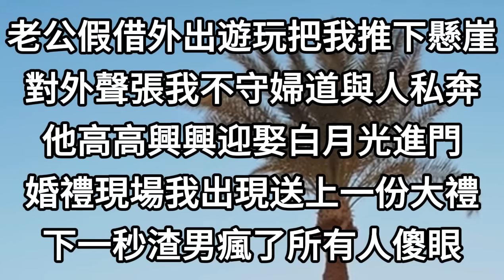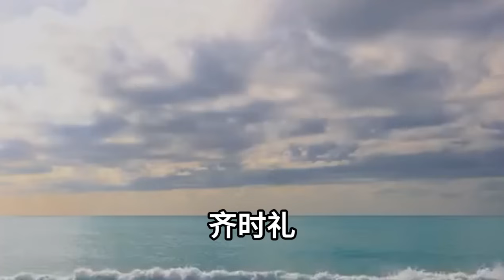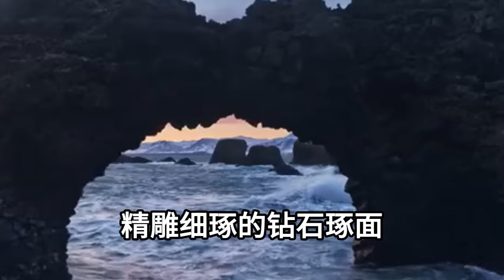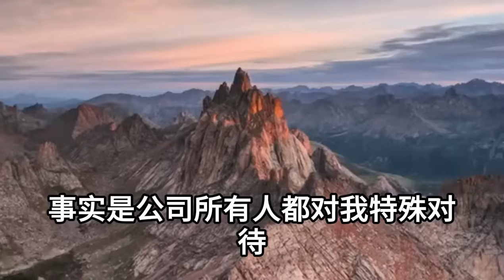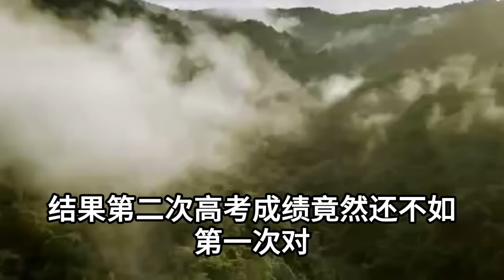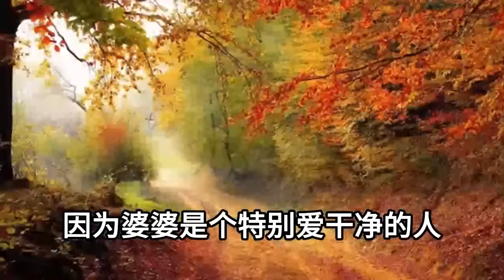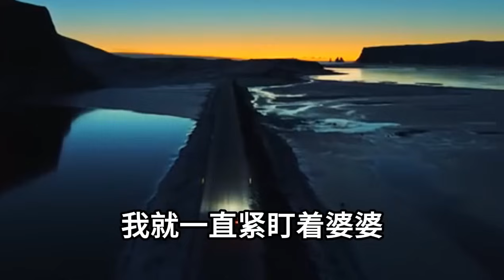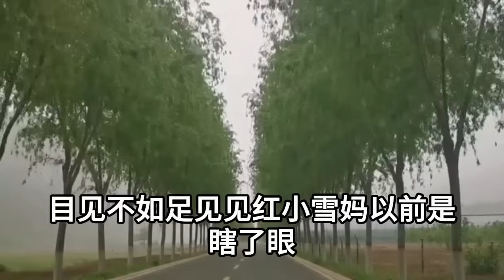老公假借外出遊玩把我推下懸崖，對外聲張我不守婦道與人私奔，他轟動全城迎娶白月光進門，婚禮現場我出現送上一份大禮，下一秒渣男瘋了所有人傻眼#情感故事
1、表弟結婚要買房，家庭聚會上舅舅跪求我做擔保，可沒想到她們竟把我婚房拍賣，未婚夫因此跳樓自盡，我不在留情一招讓他們所有人自食惡果
2、老公在去民政局離婚的路上，激動過度連人帶車沖進了河裏，一起撈上來的還有兩個長髮美女，他們的家人打上門逼我賠償，我反手一紙訴狀讓他們去吃牢飯
3、小叔喝農藥死後小嬸改嫁，爸爸為了獨愛堂哥害我媽流產，甚至自己偷偷做了結紮，我不理解恨了他整整20年，直到奶奶臨終前說出一個秘密
4、考上北大後媽媽卻逼我讀三本，我離家出走卻不幸遭遇車禍，昏迷中無意得知我本是首富之女，她為了自己女兒過好日子把我調了包，回歸豪門後我這樣做震驚全城
5、繼父殺害了我的妹妹，母親卻逼我隱瞞消息不要聲張，第二天我就聽到他們密謀又要害我，我假裝不知裝睡配和，不料竟發現我家埋藏十幾年的秘密